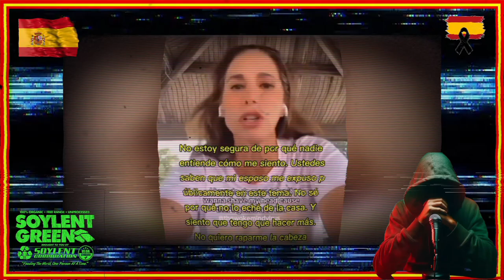MOVIMIENTO 4B- La ESTUPIDEZ HUMANA sin LÍMITE